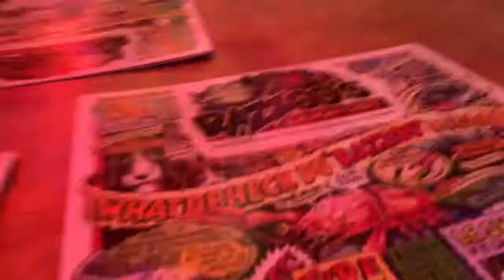another thursday in the fw | Brittney Trought